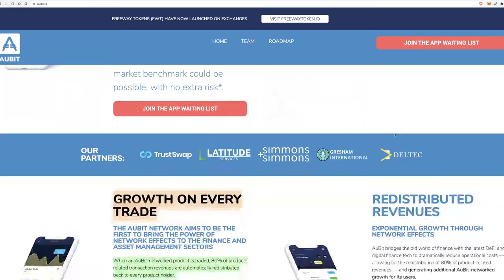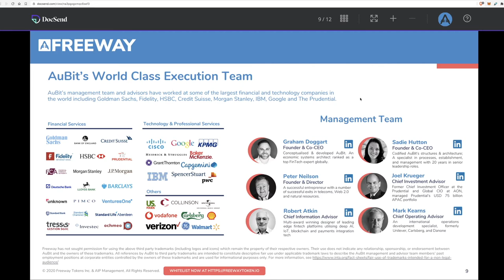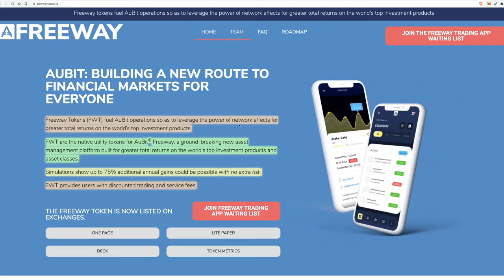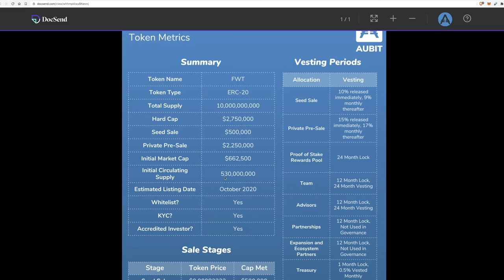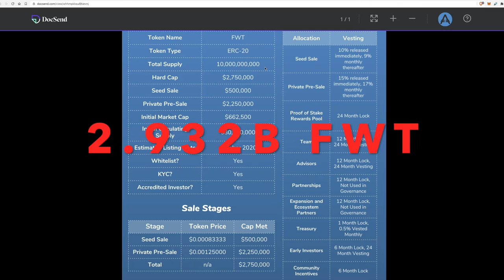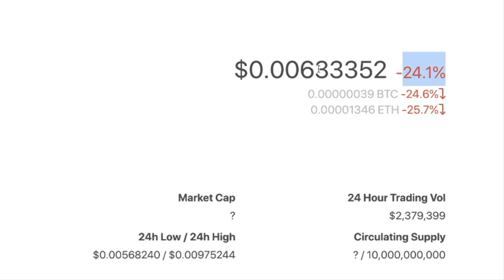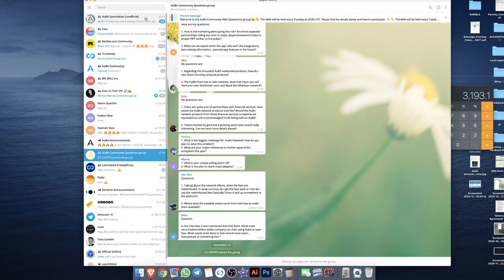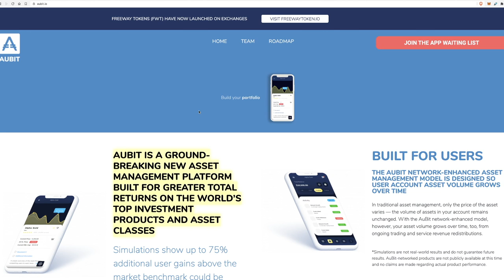What is AuBit? FREEWAY (FWT) & how to BUY, TOKEN METRICS, ROADMAP, TEAM, FAQ, SOCIALS. DEEP DIVE!!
What is AuBit and Freeway token!?

This video will cover:
- DEEP dive into what AuBit is.
- DEEP dive into what Freeway token (FTW) is.
- COMPLETE TOKEN METRICS (Circulating supply for next 12 months!)
- Where & HOW to buy FWT!
- About Team & Advisors
- Projection in the next coming months (Market cap target)
- Social and how to join the AuBit community and be active!
- How to find Contract address and Markets on CoinGecko!
- AuBit BIG announcement about institutional interest ($3.2M in FWT!)

This will show me interest in these types of videos, which will motivate me to push more out!

Any questions? Let's discuss below...

Most of my crypto portfolio is Bitcoin, but I hold many cryptocurrencies, possibly ones discussed in this video.

Altcoins huge gains, bullish on altcoins, Aubit, Freeway token, FWT, COIN